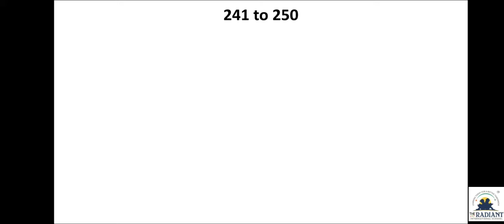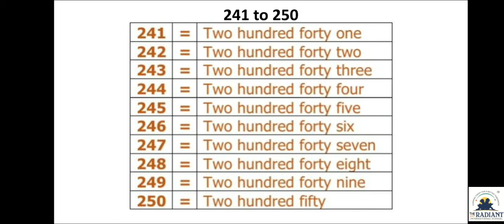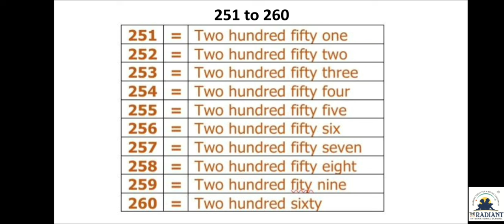GSEB EM STD 1 SUB MATHS NUMBERS NAME